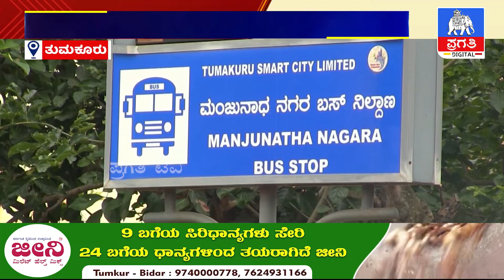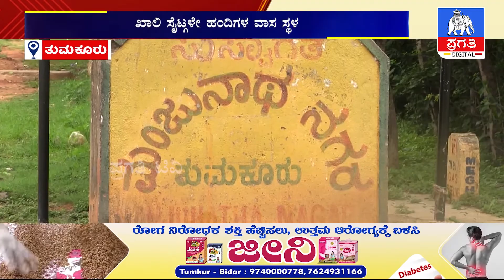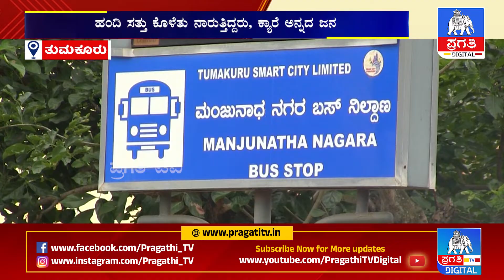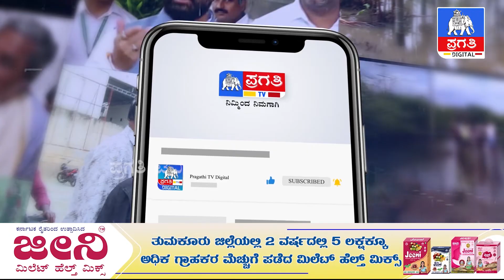ಸ್ಮಾರ್ಟ್ ಸಿಟಿ ನಗರದಲ್ಲಿ ಹೆಚ್ಚುತ್ತಿದೆ ಹಂದಿಗಳ ಹಾವಳಿ | Tumkur | Pig | Pragathi TV